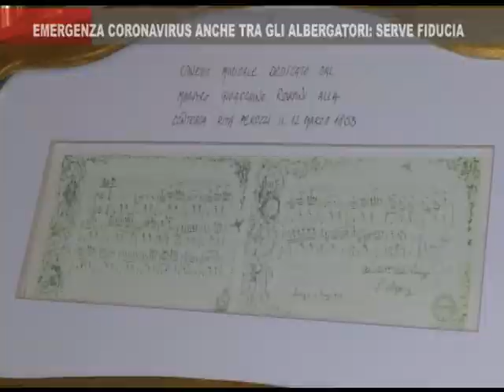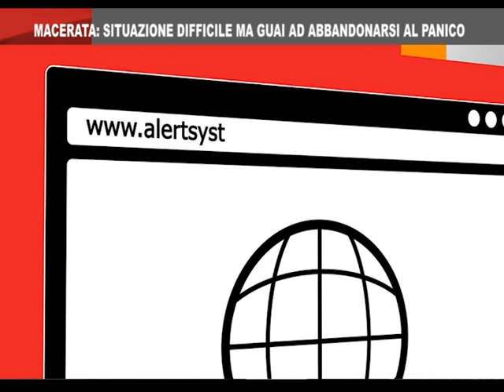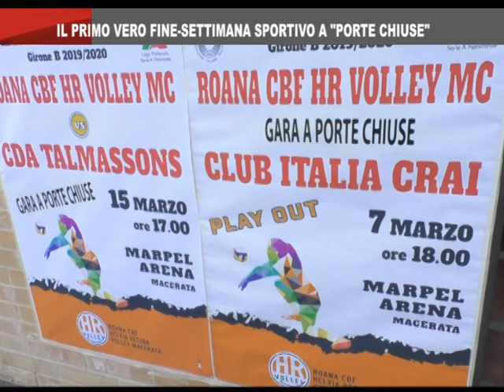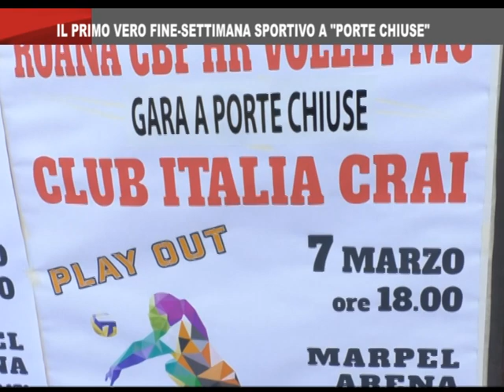On Air News del 6_3_2020